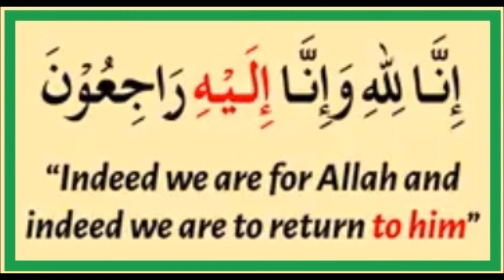A Good Heritage For Your Children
Integrity, discipline, self control and fear of God makes a man wealthy, not the fat bank account.